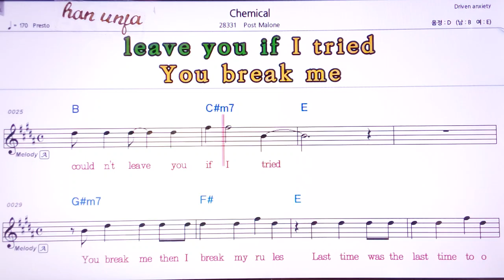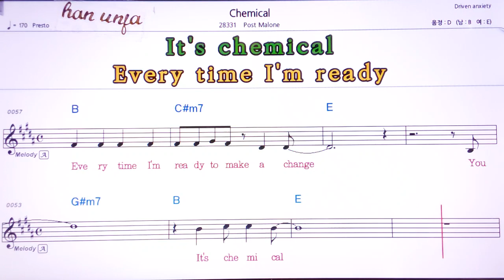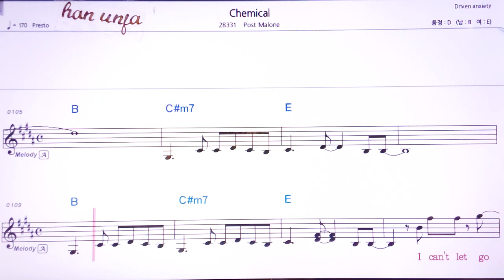💖Chemical/Post Malone 👍MR,유투브 노래방, 가라오케, 악보, 코드, 가사 ,Karaoke,반주